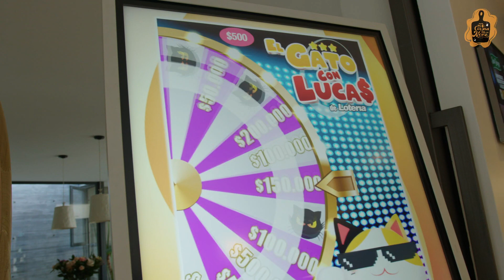Hoy desde mi Cocina con la NENÉ preparamos unas rica chorrillana